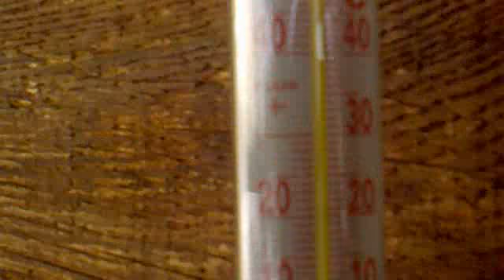zima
Zima mit ursus :)